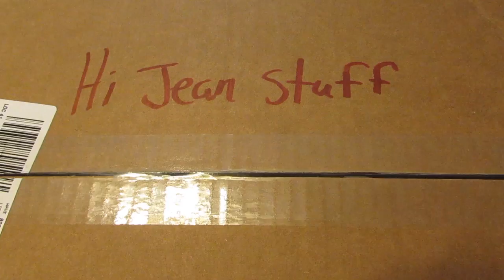Moving Day! Our First Packing Day!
This video is about Moving Day! Our First Packing Day. We for sure got a lot accomplished but we have much more to do. We are very excited about the changes in our life and to bring all of you guys along with us.